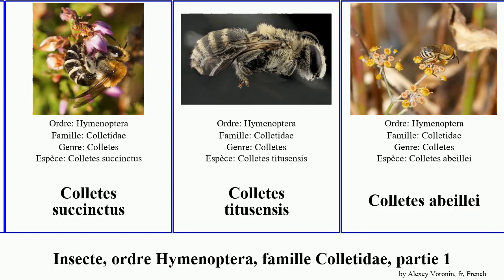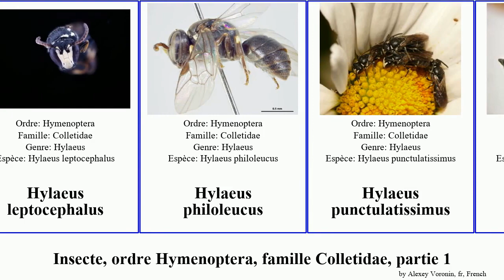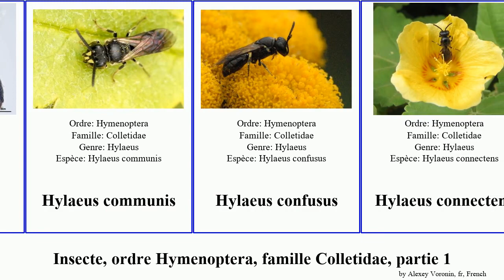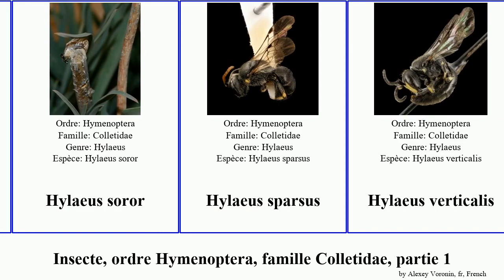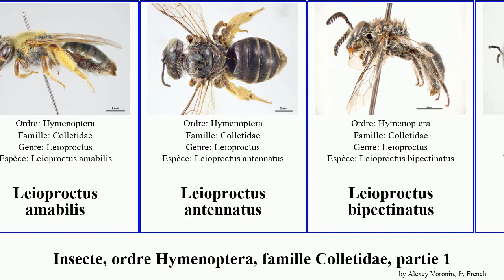Insecte, ordre Hymenoptera, famille Colletidae, partie 1 hylaeus colletes leioproctus enigma soror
Insecte ordre Hymenoptera, famille Colletidae, partie 1.
insect of Order Hymenoptera Family Colletidae, Part 1, language: fr.

Chrysocolletes enigma
Colletes
Colletes aestivalis
Colletes daviesanus
Colletes distinctus
Colletes latitarsis
Colletes nigrifrons
Colletes solidaginis
Colletes succinctus
Colletes titusensis
Colletes abeillei
Colletes atripes
Colletes capensis
Colletes cariniger
Colletes compactus
Colletes eous
Colletes floralis
Colletes fodiens
Colletes judaicus
Colletes kincaidii
Colletes nigricans
Colletes phaceliae
Colletes productus
Glossurocolletes bilobatus
Hylaeus bicolorellus
Hylaeus brevicornis
Hylaeus constrictiformis
Hylaeus leptocephalus
Hylaeus philoleucus
Hylaeus punctulatissimus
Hylaeus semipersonatus
Hylaeus vittatifrons
Hylaeus alcyoneus
Hylaeus amiculus
Hylaeus certus
Hylaeus communis
Hylaeus confusus
Hylaeus connectens
Hylaeus cornutus
Hylaeus douglasi
Hylaeus euxanthus
Hylaeus extensus
Hylaeus hypoleucus
Hylaeus lactiferus
Hylaeus lateralis
Hylaeus leviceps
Hylaeus modestus
Hylaeus ruficeps
Hylaeus signatus
Hylaeus soror
Hylaeus sparsus
Hylaeus verticalis
Hylaeus violaceus
Hyleoides concinnula
Hyleoides concinna
Leioproctus
Leioproctus abdominalis
Leioproctus abnormis
Leioproctus alleynae
Leioproctus amabilis
Leioproctus antennatus
Leioproctus bipectinatus
Leioproctus callurus
Leioproctus carinatifrons
Leioproctus clypeatus